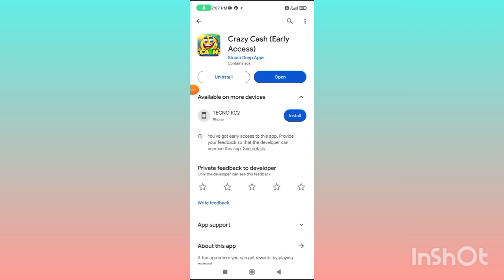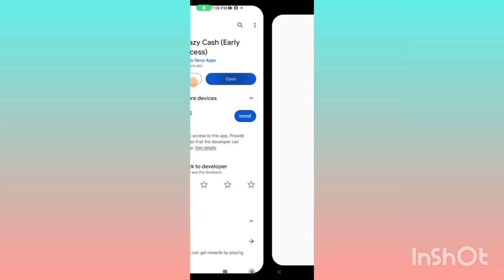Crazy cash app real or fake | Crazy cash £9 withdrawal | Crazy cash payment proof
❤️❤️ شکریہ ❤️❤️